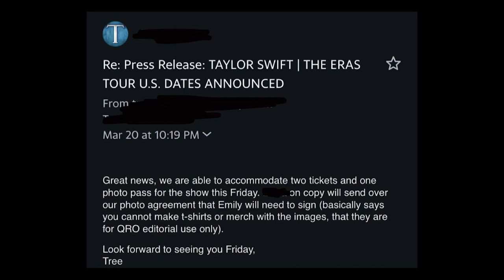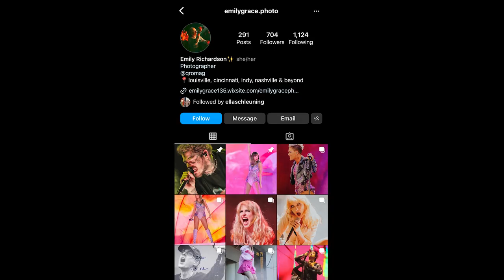Emily Richardson Photo